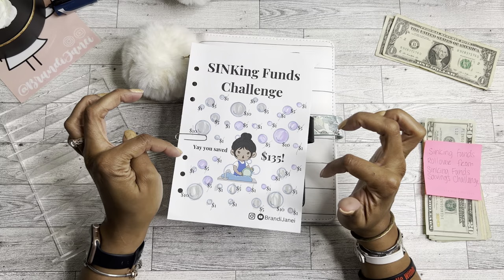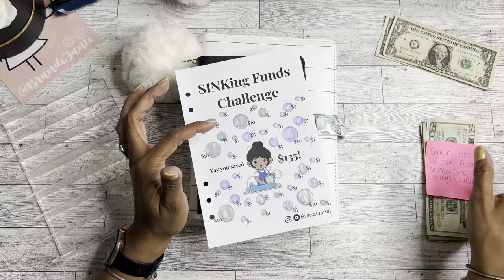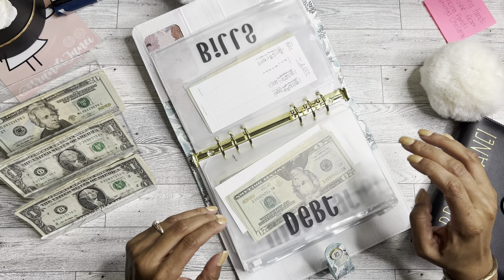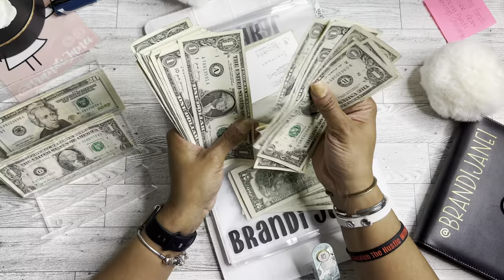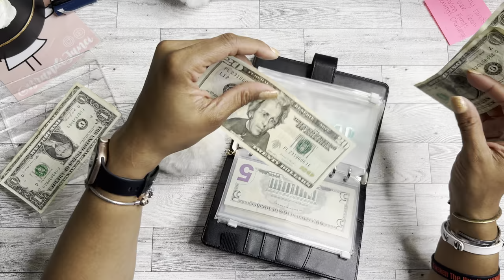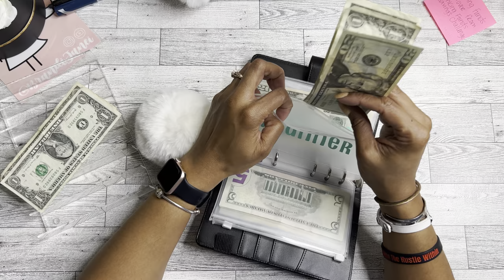Sinking Funds Cash Stuffing | Low Income Cash Stuffing | Cash Envelope System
msha.ke/brandijanei

Mail To: Brandi Janei
407 Beltline Rd 256